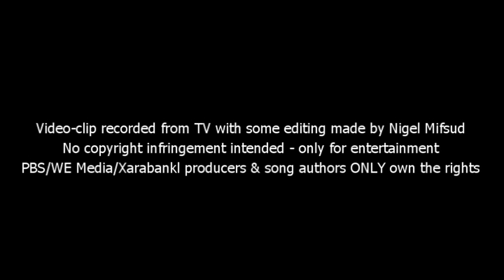La Voix Academy feat.Karl - Ave Maria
LA VOIX ACADEMY CHOIR directed by MIss Gillian Attard, feat.a recorded voice of KARL, performing the AVE MARIA on Xarabank TV Show.

Video-clip recorded from TV with some editing made by Nigel Mifsud
PBS/WE Media/Xarabank producers & song authors ONLY own the rights